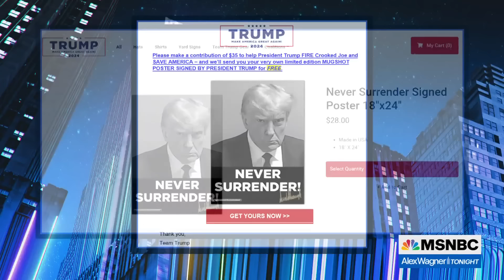How President Biden came to grips with Trump-era radicalism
In his new book, "The Last Politician: Inside Joe Biden's White House and the Struggle for America's Future," Franklin Foer outlines how President Joe Biden evolved and adapted his pragmatic political persona to confront the radicalized political environment Donald Trump has generated. Foer discusses with Alex Wagner.